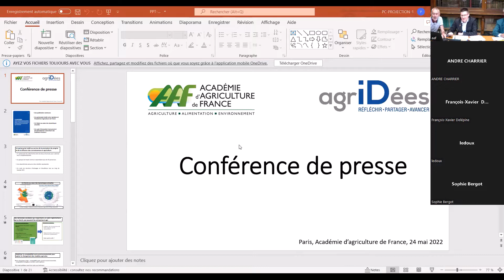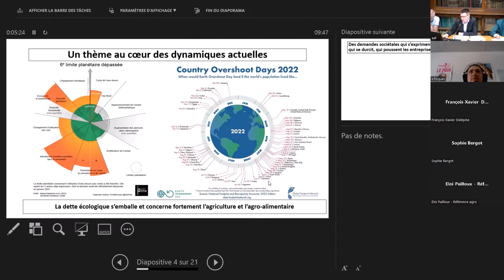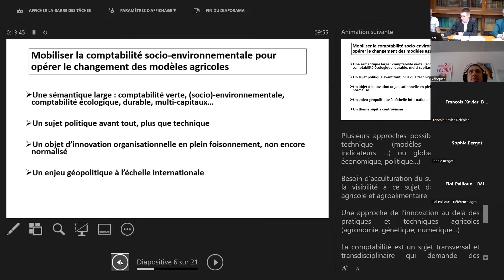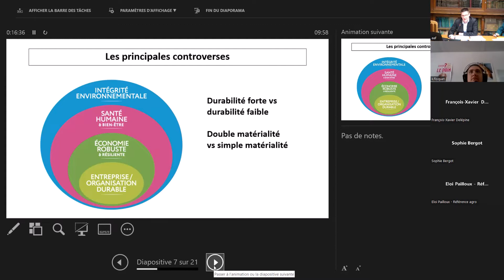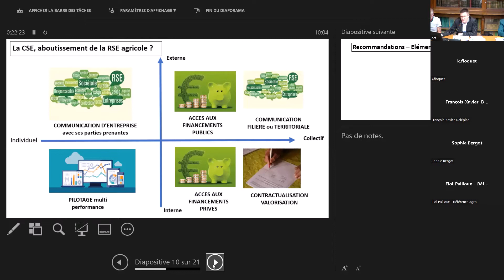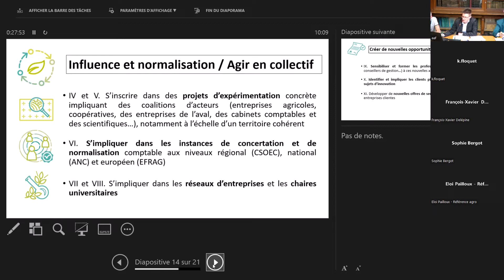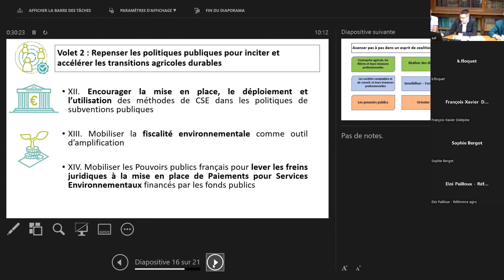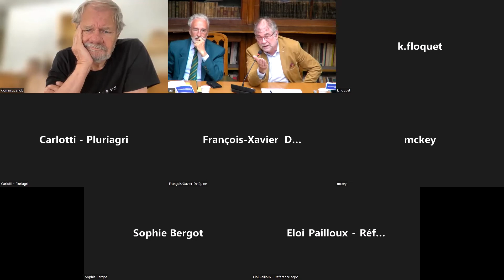24/05/2022 : Conférence de presse AAF / Agridées